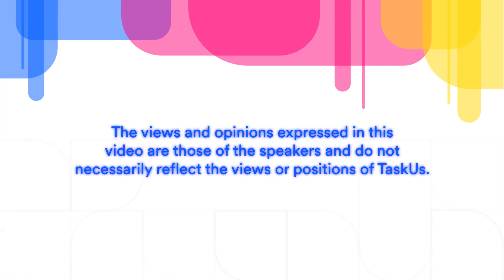SuperUs: Safeguarding Digital Spaces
Welcome to SuperUs: The TaskUs Industry Talks, our Ridiculously Insightful discussion on industry trends and emerging solutions!

In this episode, our experts discuss the overall state of digital Trust and Safety. What do organizations need to do to not only safeguard their users but also regain their trust? Gather key insights and find out how TaskUs leverages AI to supercharge Trust and Safety experts in ensuring safety across platforms and their users. to learn more!

Featuring:
Phil Tomlinson, Global Head, Trust + Safety

Key Trends in the Trust And Safety Digital Media Space:
     • The Trust and Safety digital media space is undergoing significant changes driven by the massive volume of content.
     • Bad actors have advanced their techniques to manipulate others by attempting to appear legitimate or validated, targeting larger audiences through tactics like misinformation.
     • Platforms need to do their part in striking a balance between allowing open expression and implementing defense mechanisms to counteract misuse to protect users.

The Key to Regaining User Trust:
     • Transparency and clarity are crucial in establishing platform rules and guidelines for acceptable content.
     • Platforms need to demonstrate an unwavering commitment to enforcing their own policies.

Ongoing Challenges in Maintaining Trust and Safety Online:
     • Platforms must continually adapt filtering processes to counter evolving defense technologies.
     • AI can assist in initial content detection, but human moderation remains essential.
     • Effective systems combine AI and human moderation, with human decisions improving AI algorithms.

Steps to Improve User Awareness and Education:
     • Platforms should actively educate users and promote responsible digital behavior.
     • Empower individuals to make informed decisions about the content they consume and share.

Mitigating the Impact on Frontline Content Moderators:
     • Recognize the critical role of frontline content moderators in ensuring trust and safety, significant developments have been made in recruitment, training, and providing essential support, recognizing the inherent challenges they face.